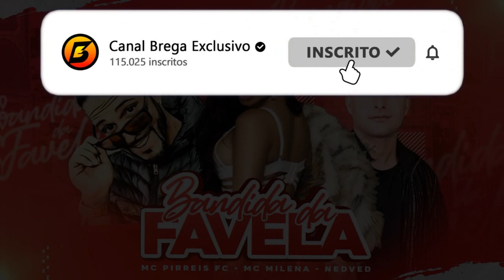MC Pirreis FC, MC Milena, MC Nedved - Bandida da Favela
- Contato | Agendamento -

Artista: MC Pirreis FC, MC Milena, MC Nedved
Produção:
Ano de lançamento: 2020